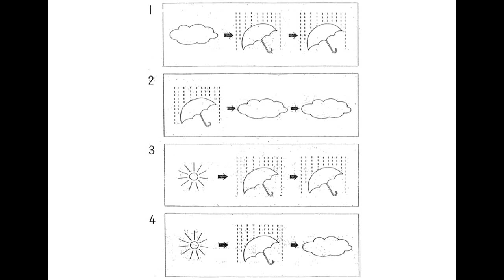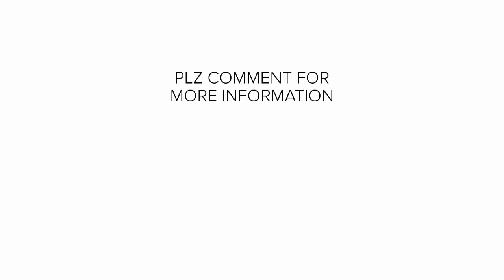JLPT N4 Japanese | Japanese Language | Japanese chokai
NIHONGOMAX